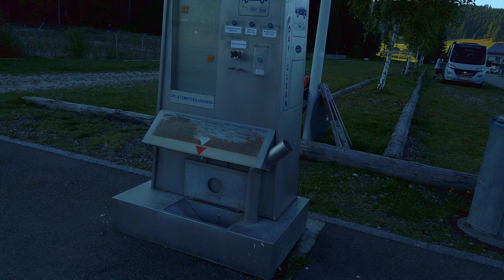Norditalien-Tour #1 - Titisee und Bodensee Reisen mit dem Westfalia Columbus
Reisen mit dem Columbus 601D und schöne Fotospots finden und vieles mehr...

Wir sind seit 35 Jahren leidenschaftliche Camper und reisen in Zukunft mit einem Westfalia Columbus um schöne Orte zu sehen und gute Fotospots zu finden.

Wir - die Schottis -  das sind Silvia, Jürgen, Florian und unser Familienmitglied Herr Wobbel.

Wir freuen wir uns über ein Like, Abo und/oder konstruktive Kritik in den Kommentaren

Liebe Grüße
Florian, Silvia und Jürgen, sowie Herr Wobbel

Alle in den Videos gezeigten oder genannten Produkte wurden von uns persönlich zu dem regulären Preis erworben. Sollte es sich um Produkte unserer Firma handeln, verweisen wir in den Videos darauf. Die Informationen, Hinweise, Tipps und Bewertungen beruhen auf unserer persönlichen  Erfahrung. Für die Richtigkeit übernehmen wir keine Garantie oder Haftung.